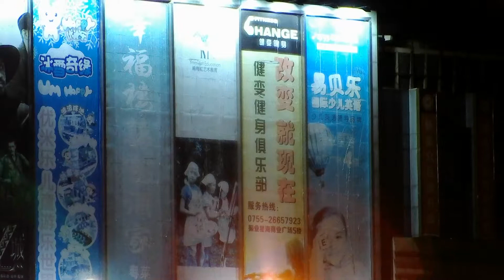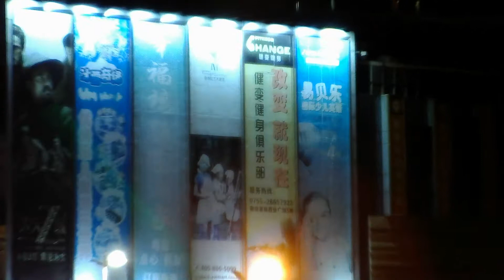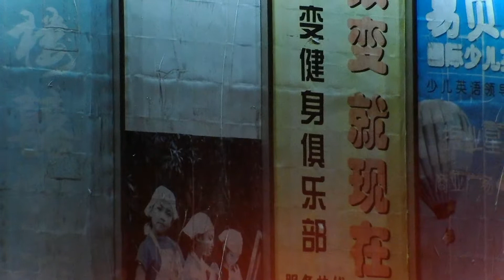PZ18F 18x Optical Zoom Camera Gimbal Testing at Night